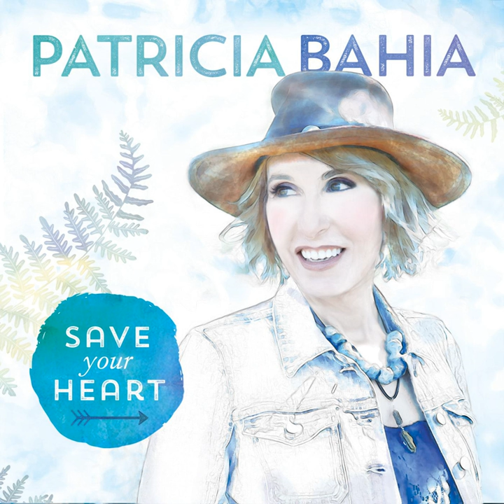The Bridge You Don't Burn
The Bridge You Don't Burn · Patricia Bahia

Save Your Heart